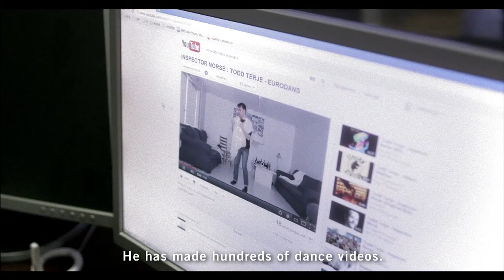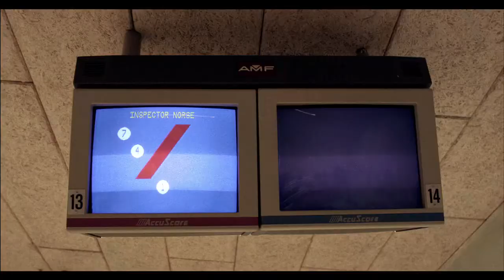WHATEVEREST | Short Film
WHATEVEREST is a documentary about the unlikely inspiration behind a dance tune produced by Todd Terje called "Inspector Norse". "Inspector Norse" is the internet alias of Marius Solem Johansen, a failed musician living in a small town, producing dance videos and drug recipes for YouTube.
Written & Directed by Kristoffer Borgli
DoP: Håvard Byrkjeland
Editor: Mikael Svartdahl
Colorist: Daniel de Vue
Sound design: Daniel Angyal
Produced by Bacon